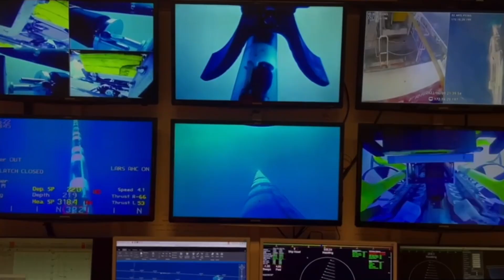TGS Corporate Video | Creating the Premier Energy Data Company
The World Needs More Energy

Data is the cornerstone of achieving supply-demand equilibrium. It enables the discovery of new oil and gas reserves, which remain a major component of the energy mix, accelerates the growth of renewables, trains advanced AI models for enhanced efficiency and aids in reducing emissions through CCS developments.

TGS is uniquely positioned to collaborate with energy companies and governments globally, helping them achieve these sustainable goals. Our long-term ambition is to mirror the overall energy mix and provide the highest quality energy data across the entire value chain.